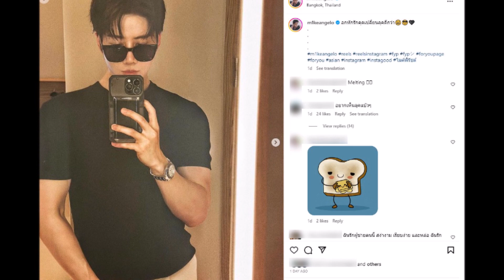เอ๊ะยังไง! ไมค์ พิรัชต์ โพสต์แคปชั่น ต้องการสื่ออะไรหรือเปล่า